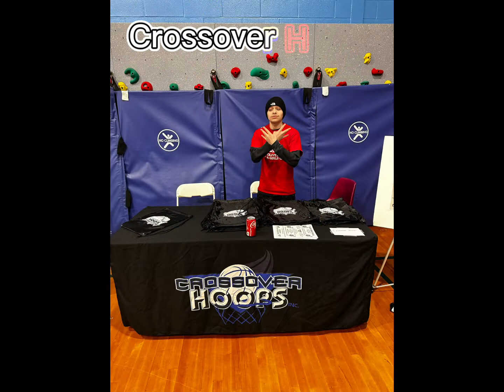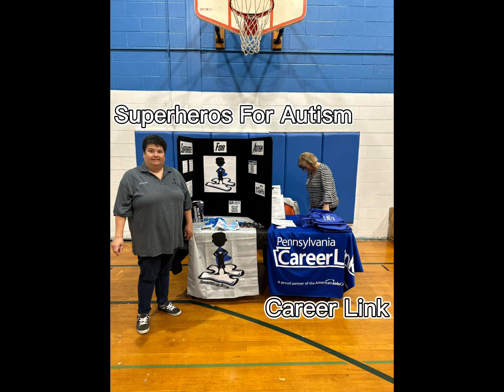Night of Giving 2022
HAPPY THANKSGIVING, I hope you all have a blessed day regardless of what your situation is if you think someone doesn't love you well you got the Clinton Street Olivet

IF YOU WOULD LIKE TO HELP OUR COMMUNITY IN ANY WAY PLEASE CONTACT